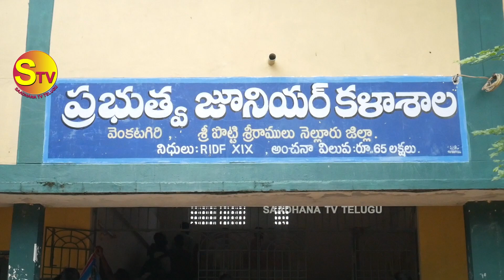ఎయిడ్స్ డే సందర్భంగా NSS P.O జానకిరామ్ ఆధ్వర్యంలో అవగాహనా కార్యక్రమం | ప్రభుత్వ జూనియర్ కళాశాల